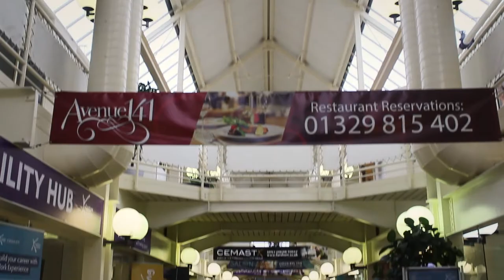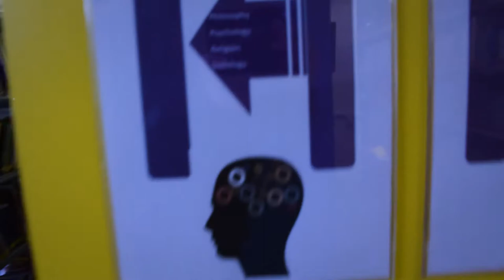Fareham College Promo